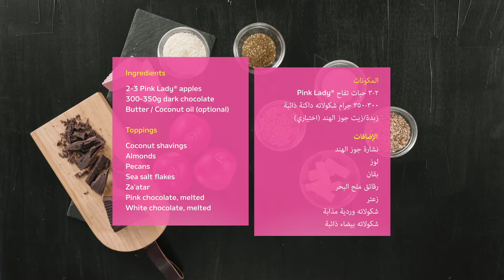أفضل قلوب التفاح المغطاة بالشكولاته - The best chocolate-dipped apple hearts